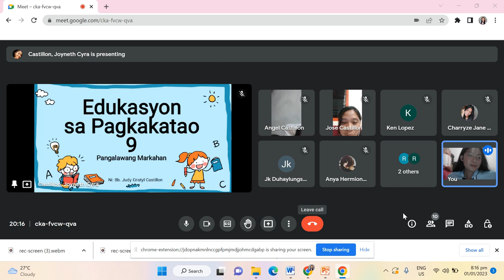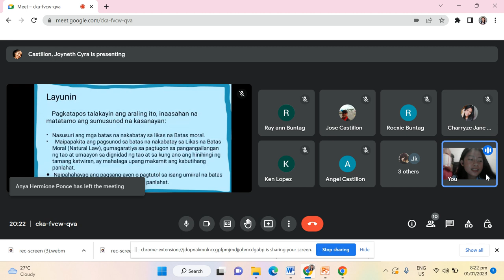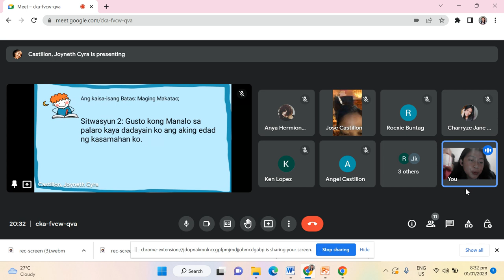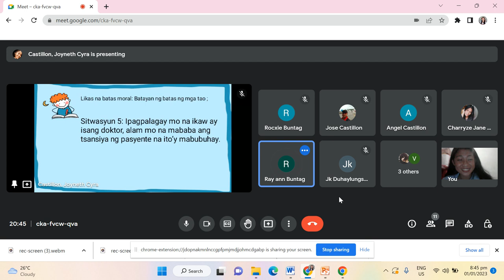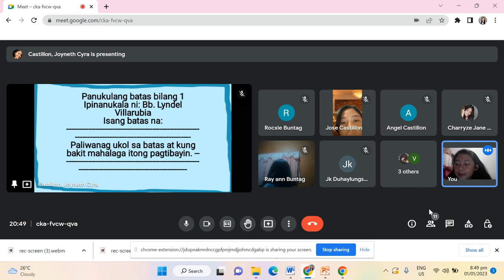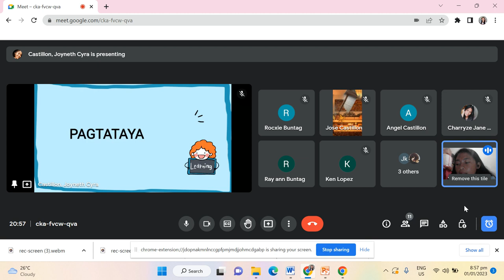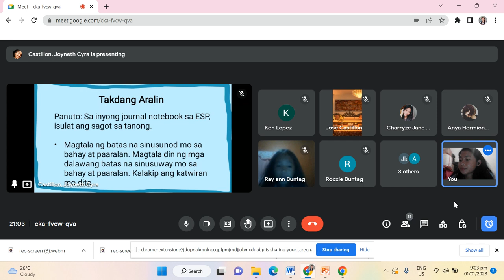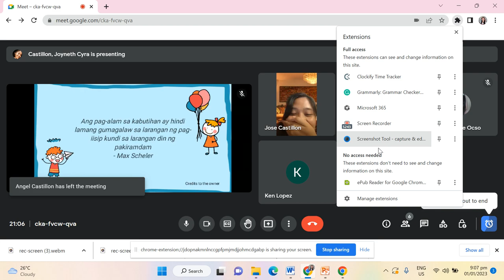rec screen 4